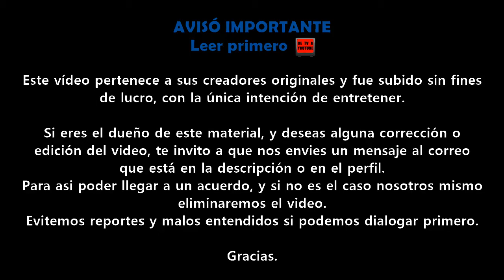Especial Camino Al Oscars | Promo TNT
Gracias.